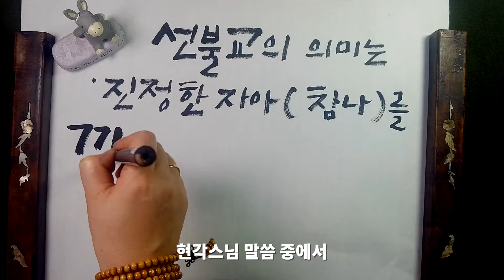수묵화로 보는 현각스님 말씀 (선불교의 의미)